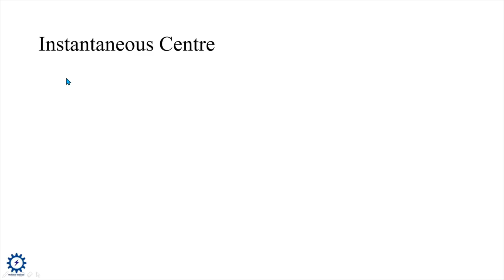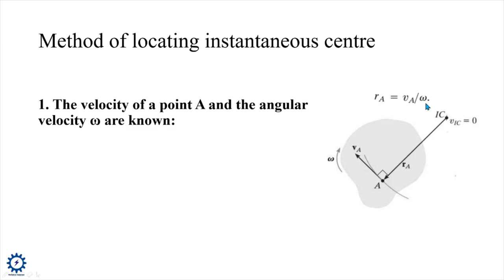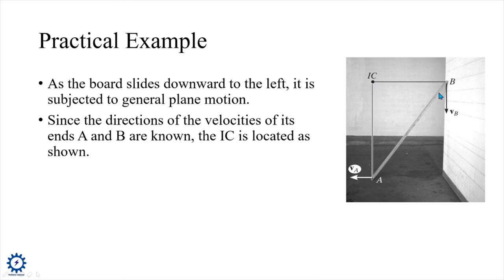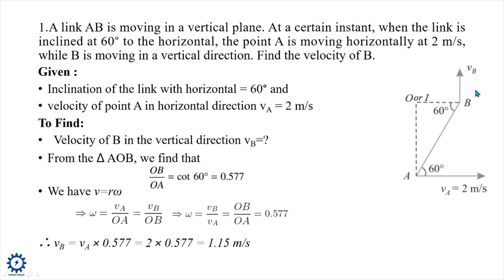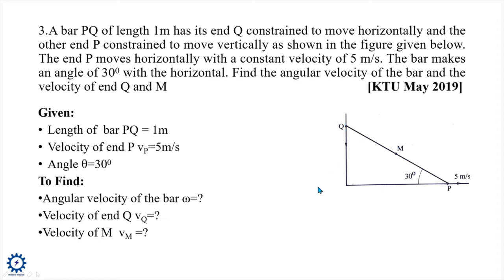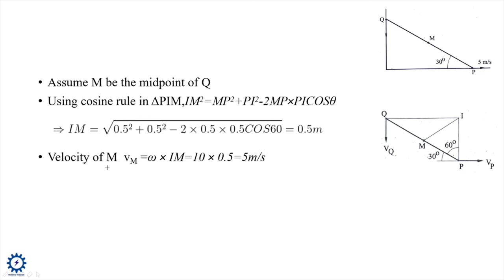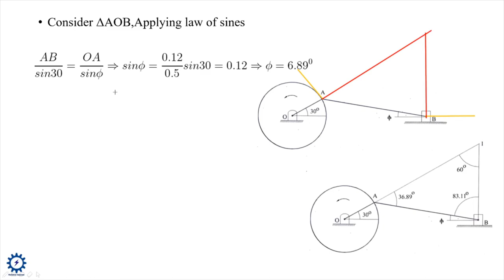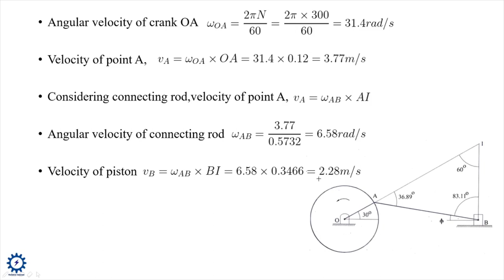KTU Engineering Mechanics |Module5.3|Instantaneous centre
KTU Engineering Mechanics |Module5.3|Instantaneous centre method